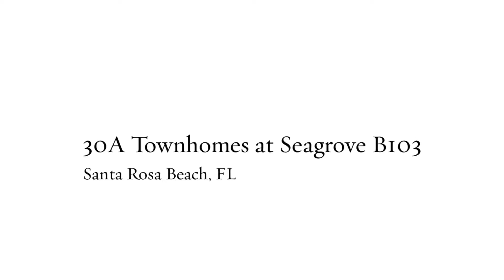30A Townhomes at Seagrove B103 Santa Rosa Beach, FL